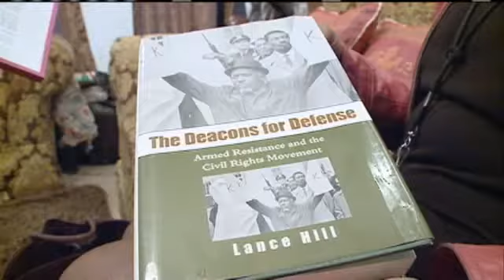FBI Investigating Possible Hate Crime After Fire In Bogalusa